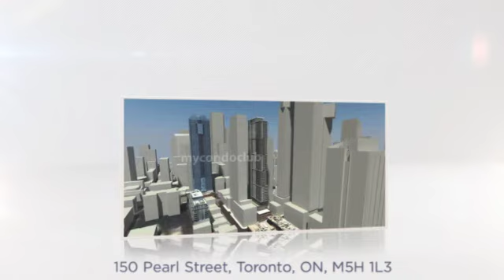150 Pearl Street Condos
150 Pearl Street Condos is a New Condo development by The Conservatory Group located at 150 Pearl Street, Toronto, ON, M5H 1L3.